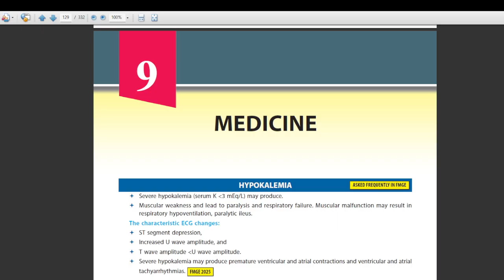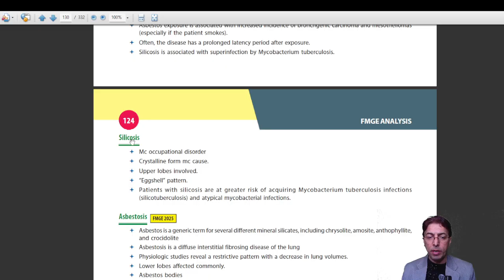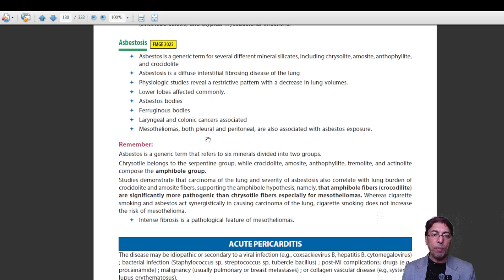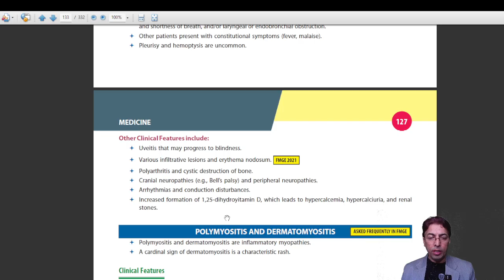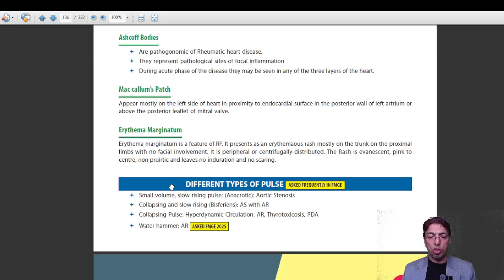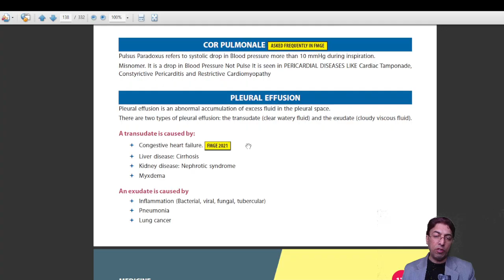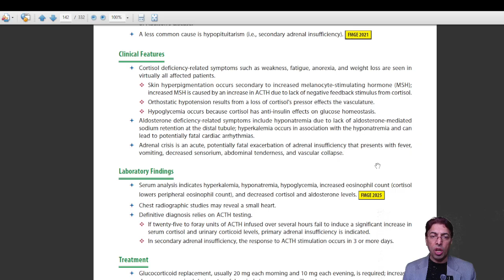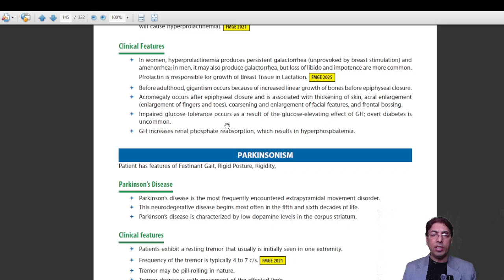FMGE Medicine 2026 Expected Questions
FMGE , INICET, NEET SS